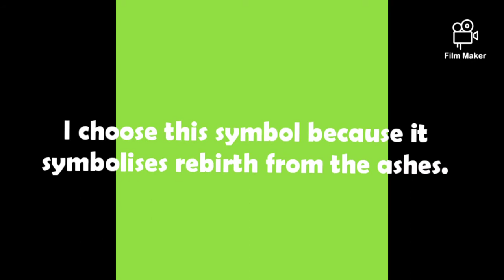Nivya Asati Canvassing for Student Council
Suyog Sunderji Wisdom School
Please do not forget to click on bell icon for subscription